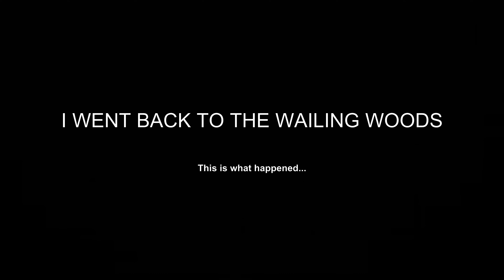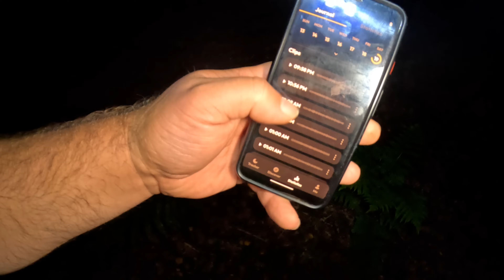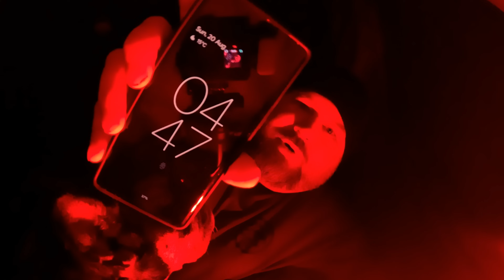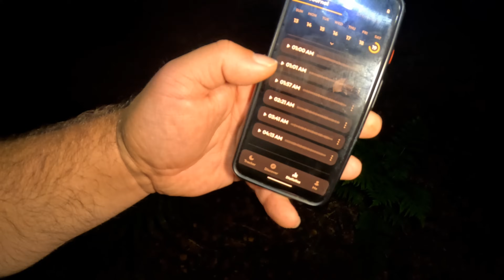Terrifying Camp - I Was ASLEEP!!!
I went back for another terrifying camp at the scary woods where the lady in white haunts.
It was pretty scary hearing what I caught on camera again in this terrifying camp video.

Don't forget to go and spam Paul's Instagram!

I had a lot of fun with the music in this one, hope you enjoy it 👍
No Bigfoot's were hurt in the making of this movie 😎

If you want to see what happened the first time I was here then watch this video

I make a tiny commission on some of the stuff in this list if you buy anything and it's greatly appreciated. I won't recommend anything I haven't or wouldn't use myself. All money I make from YouTube goes back into the channel

I buy my tents and other wild camping gear from Outdoor Gear Essentials because they're a UK company and customer service is great

I buy my hammock gear for wild camping from OneWind Outdoors. Their stuff is top notch and reasonably priced.

If you want to buy the DD superlight XL tarp for wild camping or look at the rest of their great products then here's a link to their

I also buy my tents and sleeping bags for wild camping from Collins Outdoors because they're cheap and fast shipping: